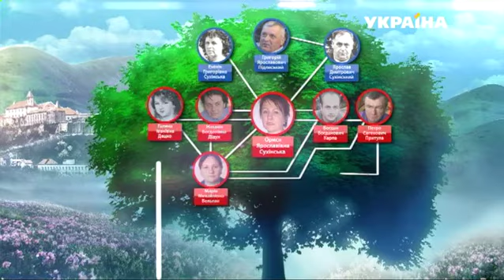Прикарпатская санта-барбара | Говорить Україна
Смотрите сегодня, 16 июня, в 19:45

Эта женщина не знает своего настоящего имени. Даже не знает, свой ли день рождения отмечает.